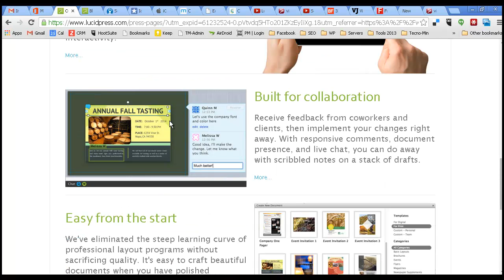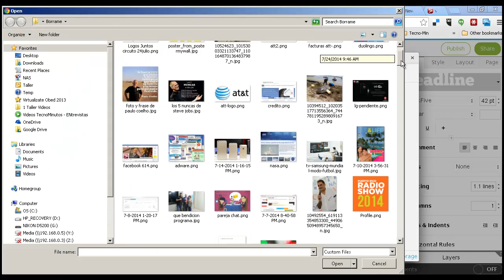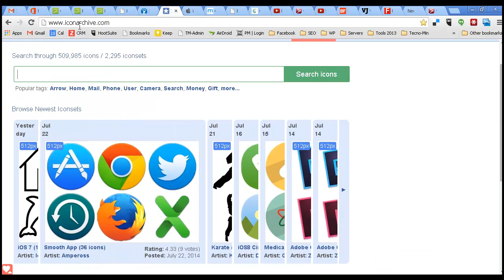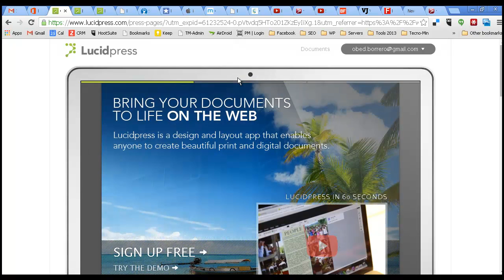Lucidpress plataforma para crear tus publicaciones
Lucidpress es un software en la nube, multi plataforma que te permite crear publicaciones tales como flyers y artes sin la necesidad de instalar nada.

La versión gratuita me parece muy completa y definitivamente puede sacarte de un apuro.